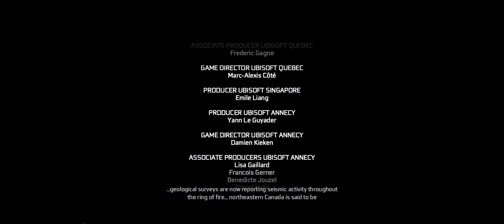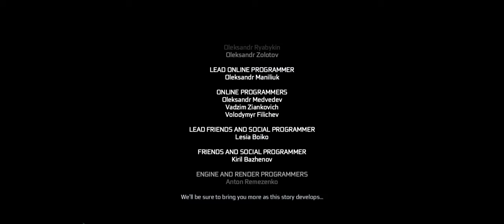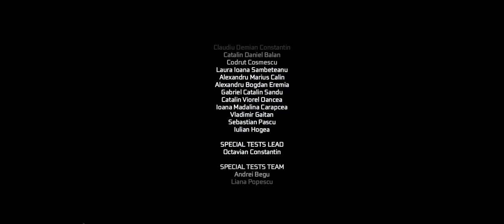Assassin's Creed 3 [#49] - Desmond's Decision || Walkthrough [FINALE]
► Walkthrough: Assassin's Creed 3

If you haven't placed all three Power sources into their respective consoles, do it now! Click on the pages for Sequence 6, 9, or 11 to find the console locations. Once all three consoles are activated. approach the doorway to trigger a cutscene.

Once that's done, walk forward into the abyss to complete the game.

After the credits are done rolling, you can continue Connor's adventures in the Animus, although you will be locked out from exiting the Animus.